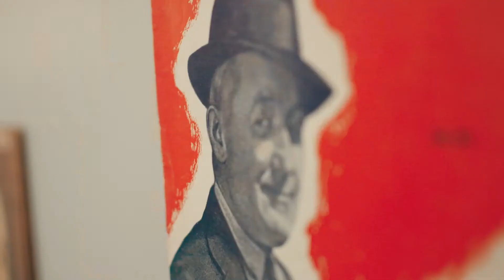Glenwood Care and Rehabilitation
Glenwood Care and Rehabilitation is a skilled nursing facility in Canton, OH. They are committed to providing care for every resident in the best possible way.